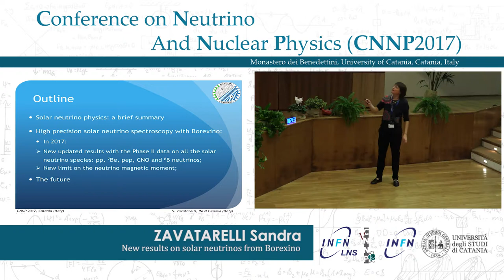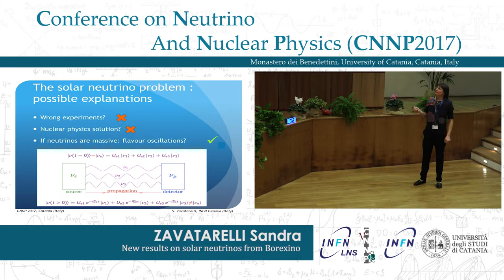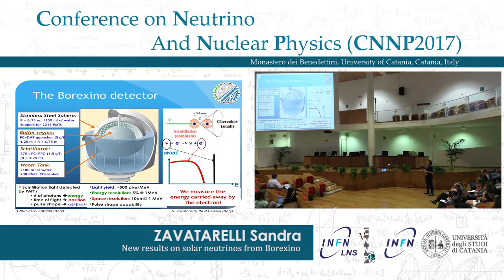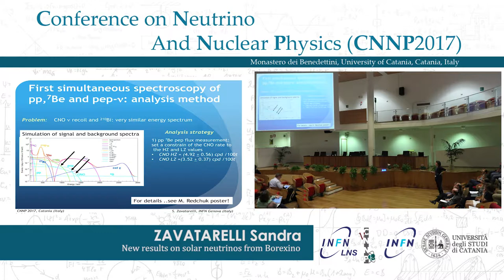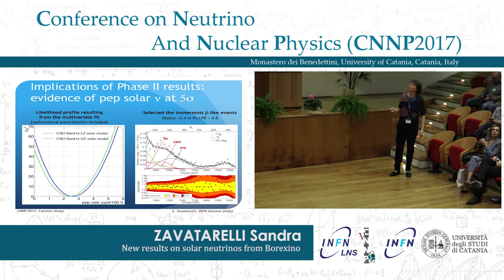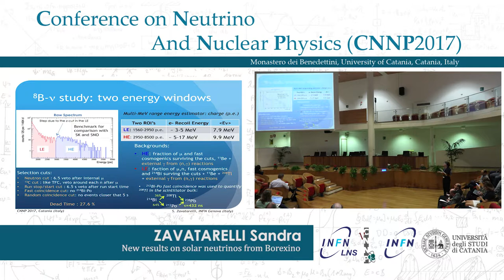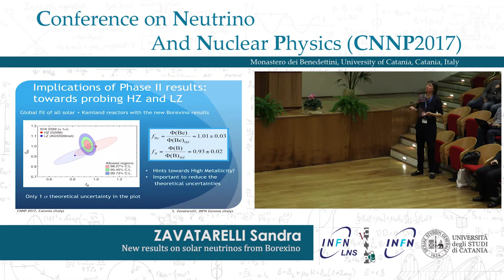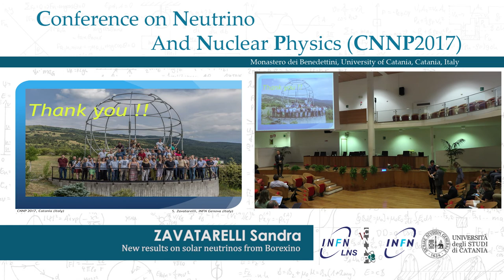CNNP 2017 - Zavatarelli Sandra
New results on solar neutrinos from Borexino

Content
The Borexino experiment is running at the “Laboratori Nazionali del Gran Sasso” in Italy and in  May 2017 it has reached the remarkable milestone of 10 years of data taking.
The physics sectors on which Borexino has provided fundamental information or is preparing to contribute are the solar neutrino physics, geo-neutrinos, rare process detection and sterile neutrinos.
The study of low energy solar neutrinos is the primary goal of the experiment: the direct measurements, already accomplished, of the interaction rates from pp, 7Be, pep, 8B neutrinos  put Borexino in the unique situation of being the only experiment able to validate the MSW-LMA oscillation paradigm across the full solar energy range.
The present talk is aimed to present the new and more precise results released in 2017 on all the solar neutrino species. These results are based on the full 10 year data sample and, in particular, on the more radiopure phase 2 data, taken after the detector purification campaigns in 2010-11. A new multivariate analysis has been developed to extend the data fitting procedure over a broad energy range and to contemporary extract the different solar neutrino components. The new results will be helpful to validate MSW-LMA paradigm and to explore the upturn energy region where the effect of possible not standard interactions should become more visible.
The talk will be concluded highlighting the perspectives for the final stage of the solar program of the experiment, centered on the goal to fully complete the solar spectroscopy with the missing piece of the CNO neutrinos and to exploit the exciting possibility of sterile neutrino oscillations that will be investigated starting from 2018 with the insertion of a 144Ce-Pr anti-neutrino source in a tunnel just below the detector.